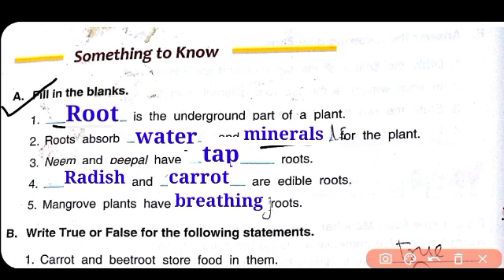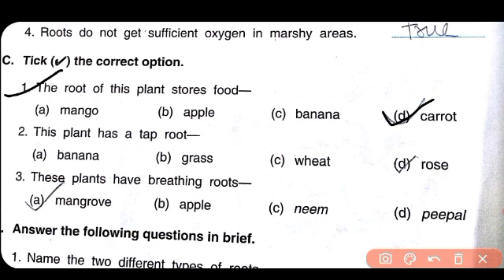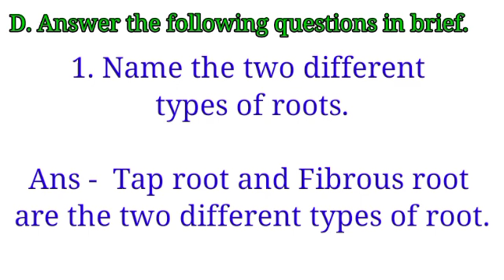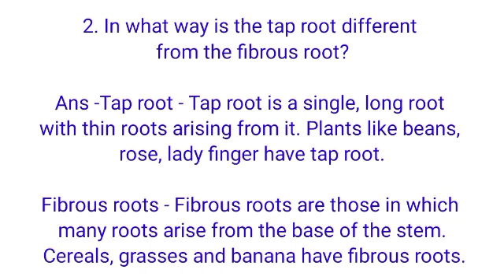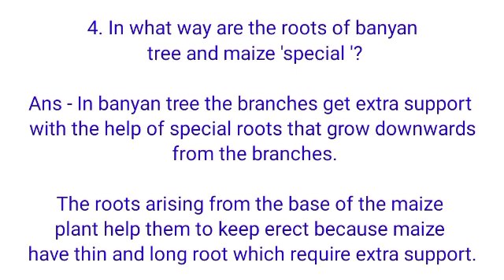DAV CLASS 4 Science chapter 2 Plants||ALL Question Answer